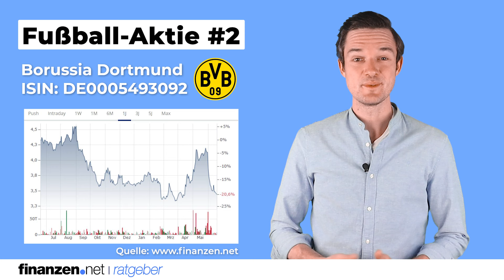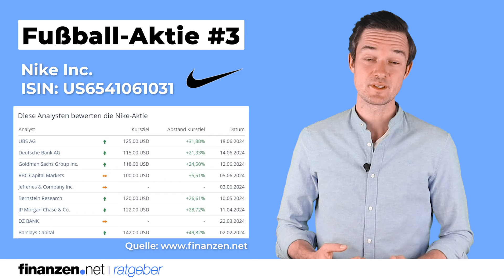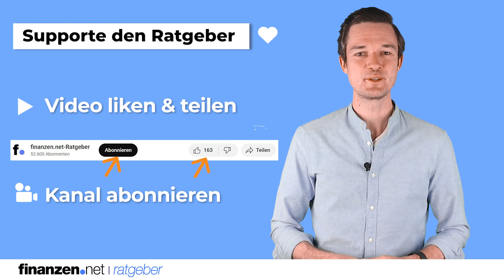Fußball-Aktien ️⚽️📈 - DIESE Titel versprechen Erfolg beim Investieren | finanzen.net